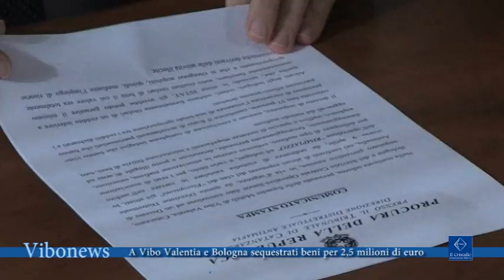A Vibo Valentia e Bologna sequestrati beni per 2,5 milioni di euro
Dalle prime  ore  di questa mattina,  agenti   delle  Squadre   Mobili  di  Vibo Valentia,   Catanzaro,   Bologna   e   del   Servizio   Centrale   Operativo   stanno   dando esecuzione ad un decreto di sequestro preventivo di beni per un valore di oltre 2,5 milioni di euro, emesso, in via d’urgenza, dalla Direzione   Distrettuale   Antimafia di Catanzaro,   nei   confronti   di   alcuni   esponenti   del   clan   dei “Piscopisani” già  attinti, lo scorso 9 aprile, da un’ordinanza  di custodia  cautelare in carcere   nell’ambito   dell’operazione   “RIMPIAZZO”.

Interviste Annino Gargano questore Vibo Valentia